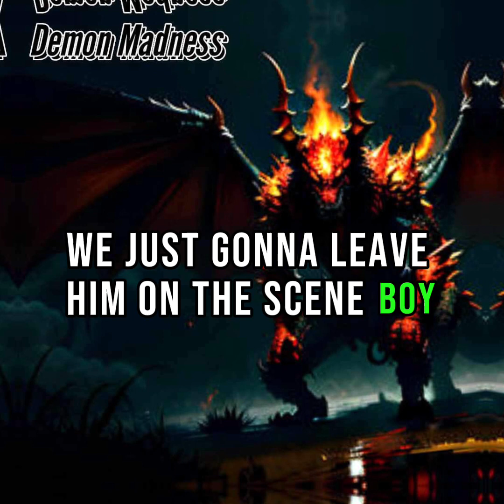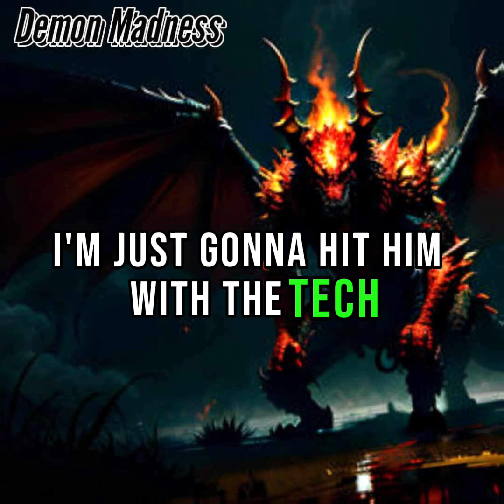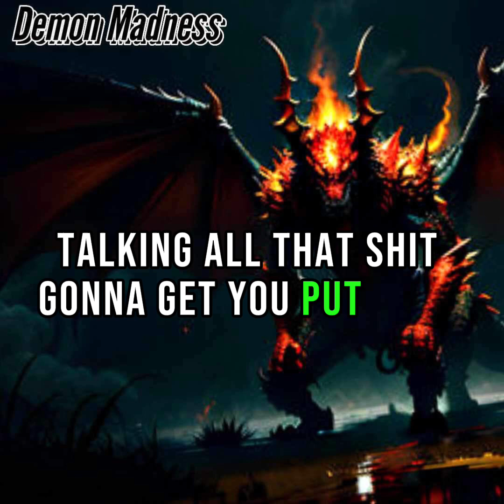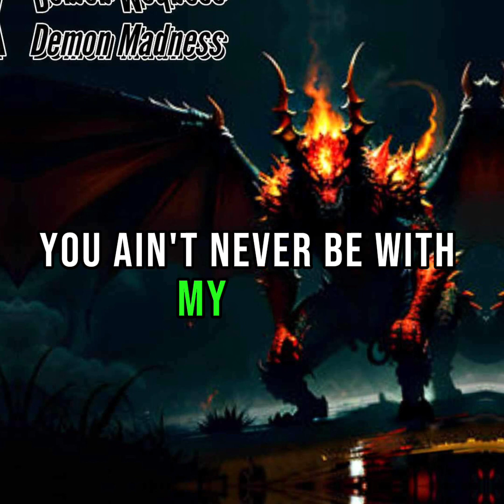Demon Madness (Freestyle) Lyric Video